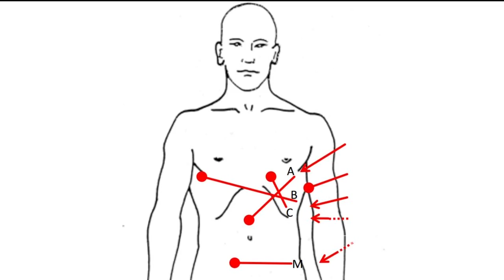Photos, documents, BCA interview with Yanez made public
John Croman breaks down the BCA interview with Yanez that was made public Tuesday.